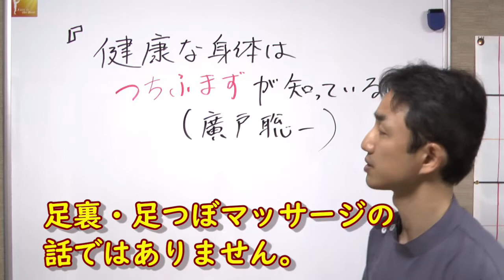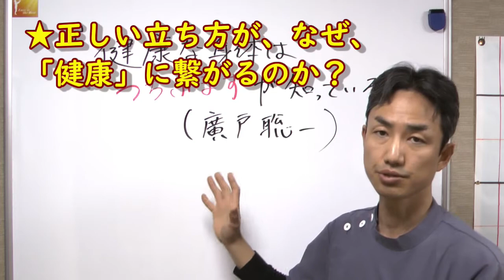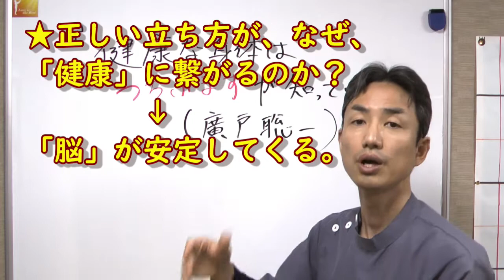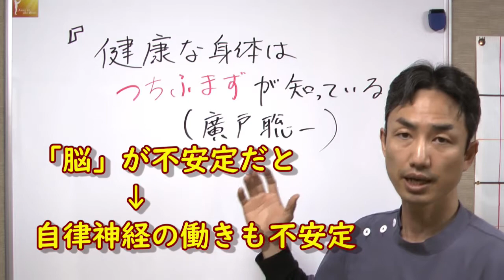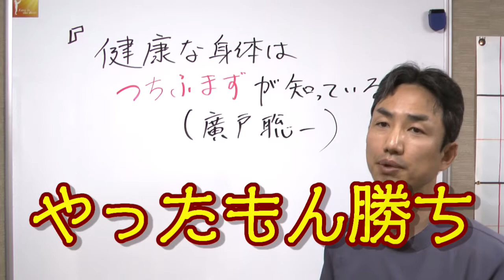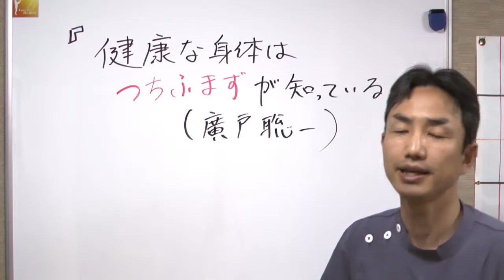【体質改善】におススメの本！「健康な身体はつちふまずが知っている」廣戸聡一著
「体質改善」「運動能力の向上」「日常生活動作全般の効率化」に是非おススメしたい一冊です！
「首や肩がこる」「腰や膝が痛い」「運動してもなかなか上達しない」「仕事や勉強の集中力がない」このような方は、正しく立つことを習慣化することで、改善に繋がる可能性があります。
「正しく立つ」ことで「脳」が安定し、体に余計な緊張が減り、全身がリラックスします。正しく立つことですべての能力が底上げされ、人生そのものに変化が生まれてくると思います。

「健康な身体はつちふまずが知っている」 廣戸 総一 (著)

★４スタンス 廣戸聡一と横田真一の「強いインパクトを生む方法！」① 「両足で正しく立つ」

★オンラインゴルフレッスン女子プロゴルファー SATOMI

【当チャンネルの脳に関する関連動画】

◆◇◆広島県福山市にある脳活性整体院「指泉堂」です◆◇◆
※お気軽にご相談下さい♪